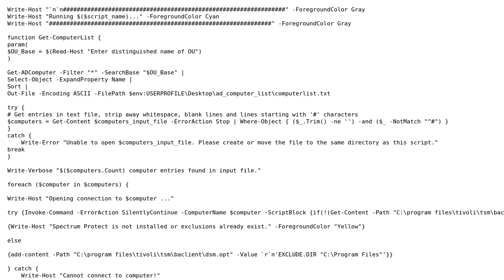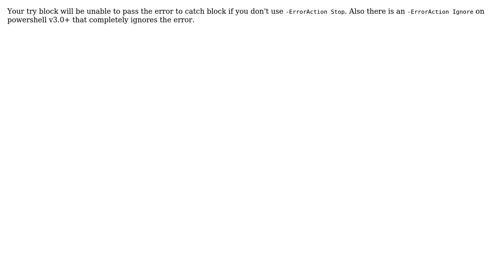PowerShell script creates a computer list from an AD OU, and add exclusions to a specific file...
Code Review: PowerShell script creates a computer list from an AD OU, and add exclusions to a specific file via Invoke-Command

With thanks & praise to God, and with thanks to the many people who have made this project possible! | Content (except music & images) licensed under CC BY-SA | Music | Images & others | With thanks to user xerxes2985 user programmer365 user philselmer and the Stack Exchange Network Trademarks are property of their respective owners. You are responsible for your own actions.